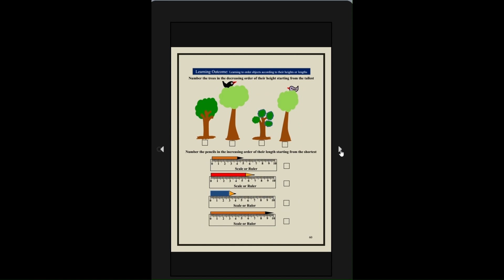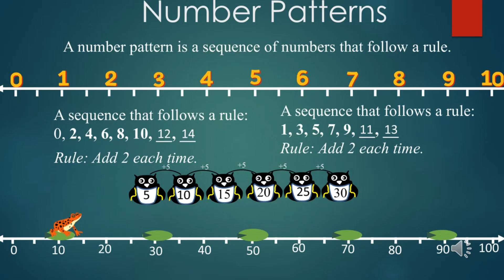Grade 1 Finale: A Flashback Celebration of Our Incredible Voyage!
Grade 1 / Mathematics Workbook:
Inspired by my grandson’s creativity of assembling shapes at the age of six during the COVID-19 pandemic, I compiled his colorful creations into a Mathematics Workbook designed specifically for Grade 1 students. This workbook, available as an e-book on Amazon, features his unique illustrations to breathe life into fundamental math concepts.
Each activity is thoughtfully designed to reinforce essential concepts and build confidence in children, step by step. Inside these virtual pages, you’ll find engaging illustrations that make learning math fun and effective.
Math Voyage 2024 contains teaching videos on mathematics from Grade 1 onwards, benefiting students aged 4 and up. Grade 1 videos are based on the 'Mathematics Workbook Grade 1'. Don't forget to grab your copy of 'Mathematics Workbook Grade 1' (ages 5-6) by Usha Kelkar, with illustrations by Atharva, on Amazon.